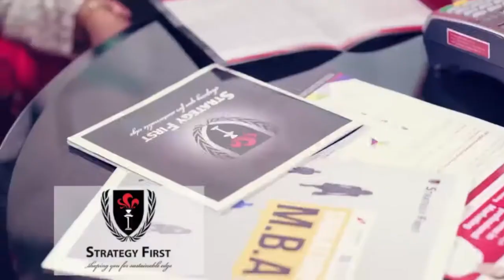ရဲဇာတ္ေကာင္ကို ခဏပင္စင္ေပးထားတယ္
"ပရိသတ္ေတြရဲ႕အျမင္မွာ ရဲပံုစံပဲျမင္ေနရတယ္။ ေနာက္ဆံုးဇာတ္ကားကလည္း ရဲဇာတ္ေကာင္ပဲ။ အဲ့ဒီကားၿပီးကတည္းက ရဲဇာတ္ေကာင္ကို ခဏပင္စင္ေပးထားတယ္။"